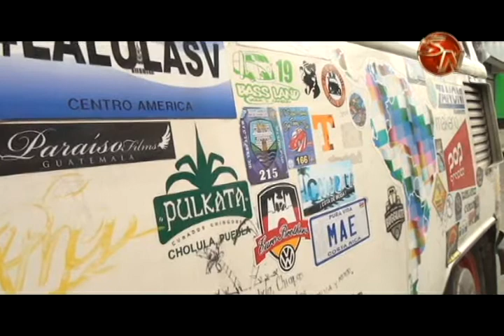Argentino ya visitó 15 países y está de paso en Pérez Zeledón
Claudio Díaz, tiene cuatro años de recorrer el mundo, en su lista ya recorrió 15 países en Latinoamérica y está de paso por el cantón generaleño.